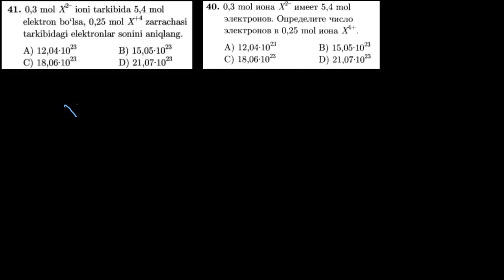41-test davriy qonun va davriy sistema. Тест 40 периодический закон и периодическая система.